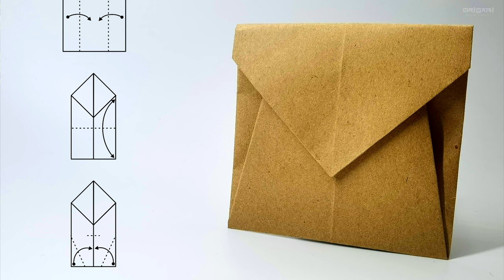How to make small envelope for letter. Easy Origami Paper Crafts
Origami paper crafts. How to make Easy and quickly  a small envelope for letter. (diy). Look at the detailed diagram and try to do it yourself